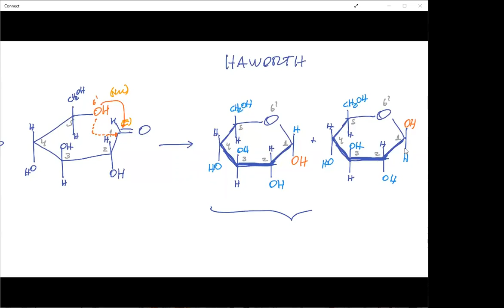Cátedra 9: Química de compuestos carbonílicos - Dr. Jaime Mella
- Química de compuestos carbonílicos.
- Reacciones de adición nucleofílica.
- Mecanismos de adición catalizados por ácido.
- Adición de alcoholes: formación de hemiacetales y cetales.
- Aplicación en ciclación de carbohidratos.